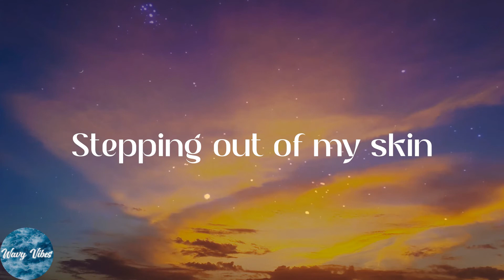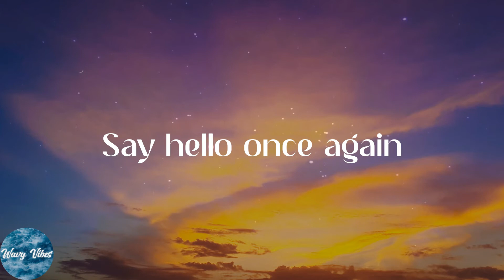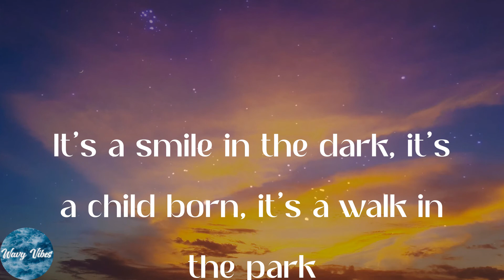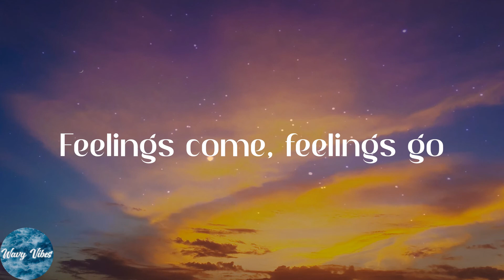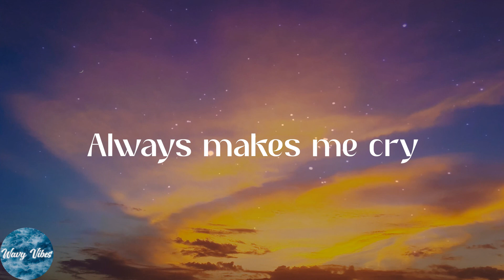Jamie Drake - It's A New Life (Lyrics)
️🎹It's A New Life lyrics:
Stepping out of my skin
Don’t know how to begin
Packing up my room
Leaving my cocoon
Feelings come, feelings go
What they mean, no one knows
It’s a new life and it’s all mine
I’m in love when I say goodbye
Holding close every tear
Gets me through every year
Say hello once again
And begin where I end
And it always makes me cry
It’s a death, it’s a start, it’s a breaking heart, it’s a tear, it’s the fear of a brand new year
It’s a smile in the dark, it’s a child born, it’s a walk in the park
Fall in love when I say goodbye
But it always makes me cry
Always
Always makes me cry